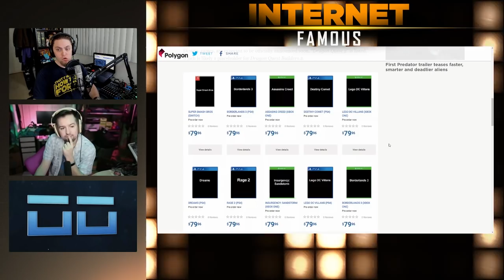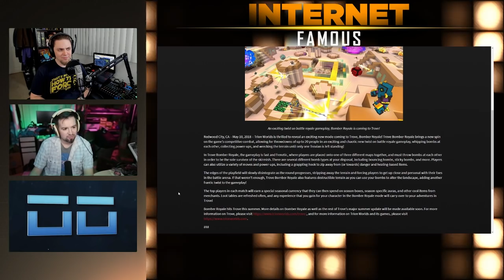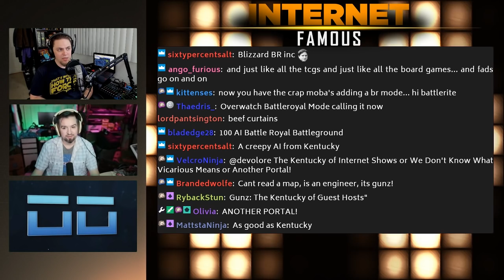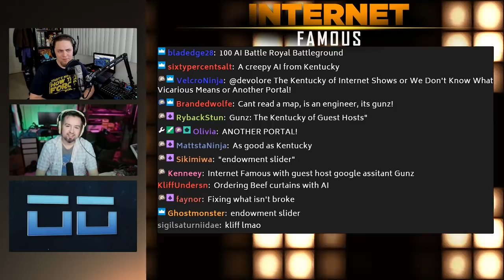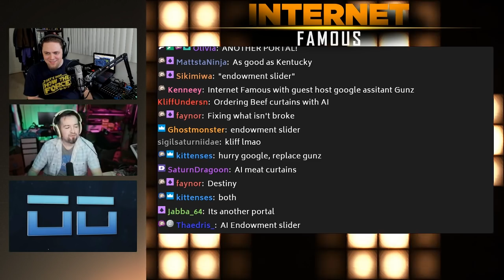The Kentucky of Guest Hosts w/3GunsDown - INTERNET FAMOUS #013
TOPIC 2: GOOGLE IS TRYING TO KILL US ALL

TOPIC 3: DESTINY 2 THINGO

TOPIC 4: CONAN EXILES THINGO

🎵Is an engineer,
Can't read a map!
It's Gunz!🎵